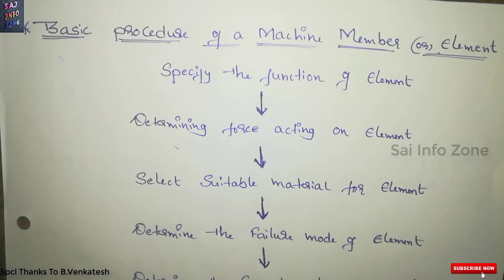Basic Procedure Of Machine Member Or Element || DMM || తెలుగు Lecture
Special Thanks To B.Venkatesh